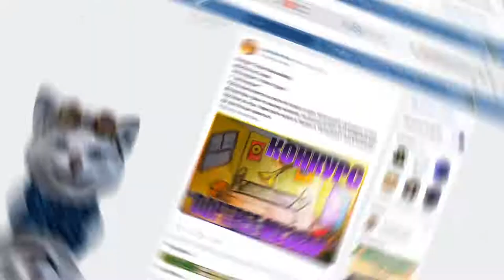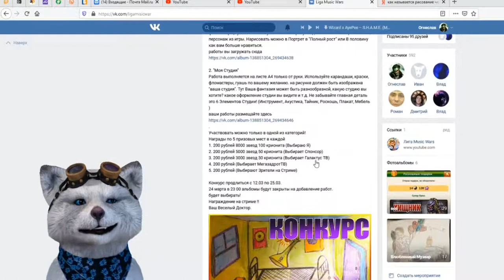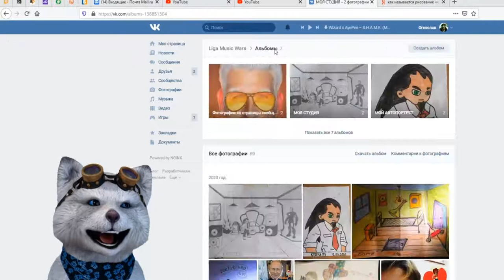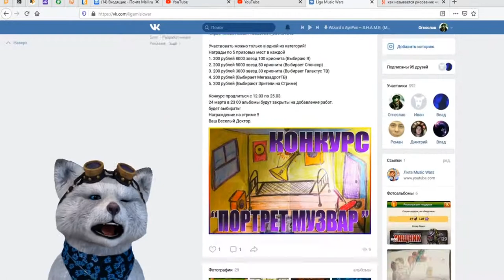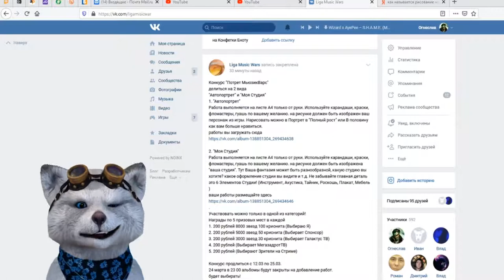КОНКУРС "ПОРТРЕТ МЬЮЗИКВАРС" !!! (12-25 марта)